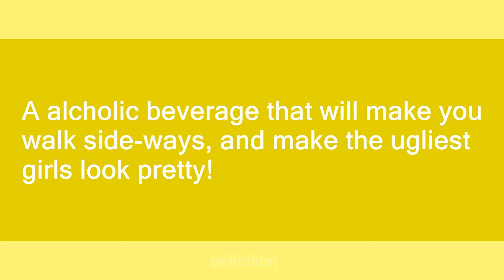wild turkey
Slang flashcards: